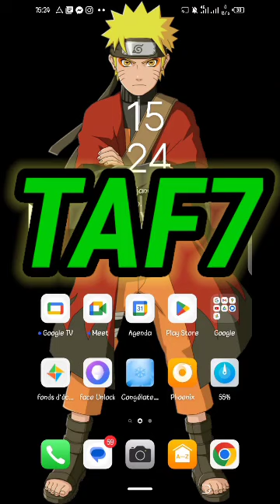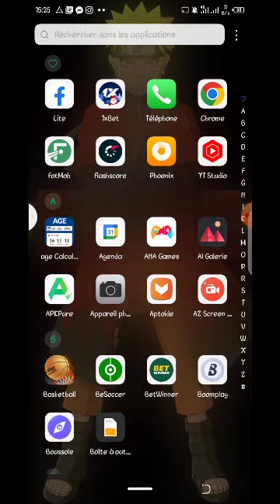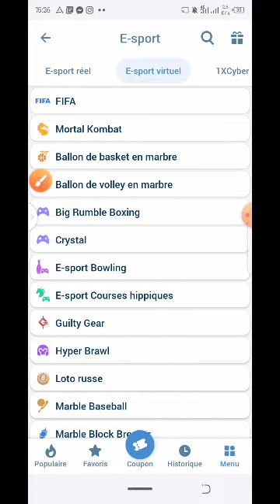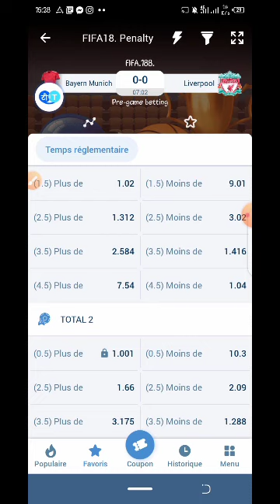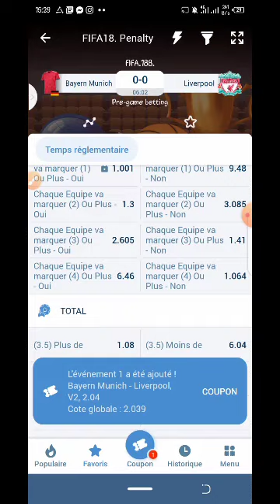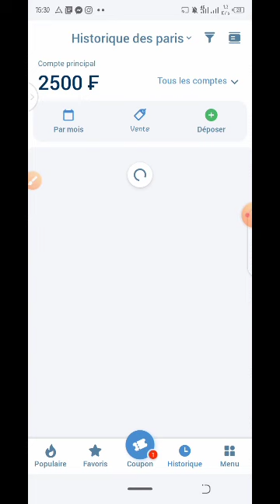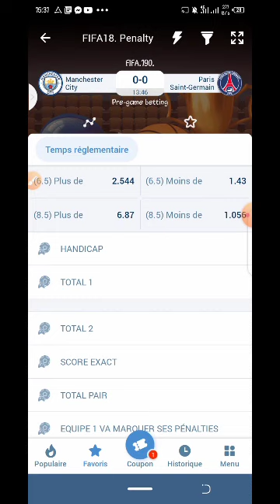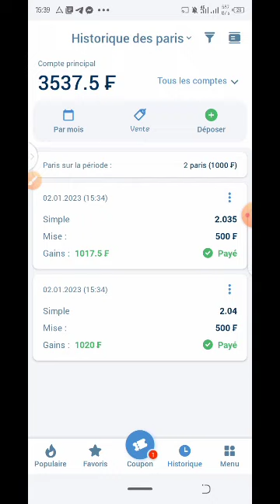Gagner de l'argent facilement avec cette Faille de FIFA 18 Penalty.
Salut Le TEAM aujourd'hui je vous présente l'une des ultime Faille sur FIFA 18 Penalty.

ABONNÉS VOUS 🙏🏾.

🚨Très important les gars 👏🏾👨🏾‍💻✍🏾✊🏾

➡️ Bonus de bienvenue jusqu'à 200% ✅.
➡️ Bonus de 100% chaques Lundi et Vendredi ✅.
➡️ Remise sur vos pertes de 25% ✅.
➡️ Bonus de bienvenue 1xgames 3 Tours sur Lucky Wheel ✅.